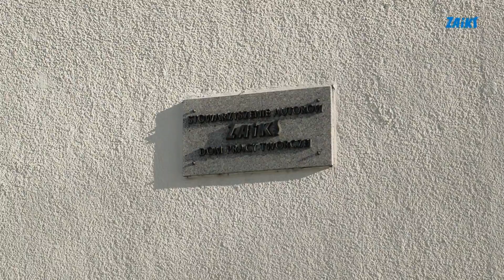„Tu i teatr” - warsztaty teatralne z twórcami. Konstancin 2016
Spotkanie warsztatowe dla młodych dramatopisarzy, reżyserów, kompozytorów, z udziałem przedstawicieli Polskiego Radia i realizatorów projektu Teatroteka odbyło się w dniach 27-29 stycznia br. w Domu Pracy Twórczej ZAiKS-u w Konstancinie.